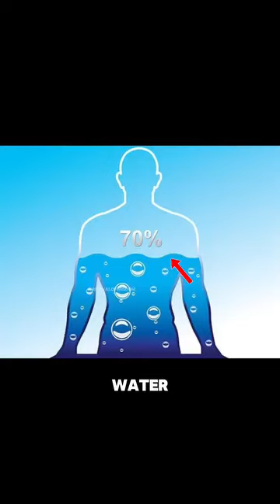Water holds memory. Labels effect water! structuring the water erases the memory.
I can help provide you with a device that allows you to structure water at home or traveling.